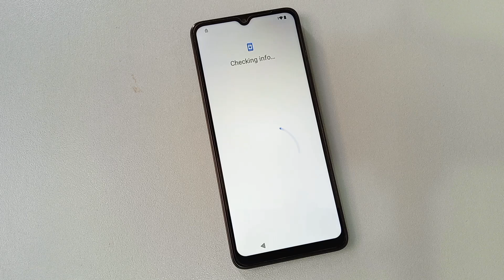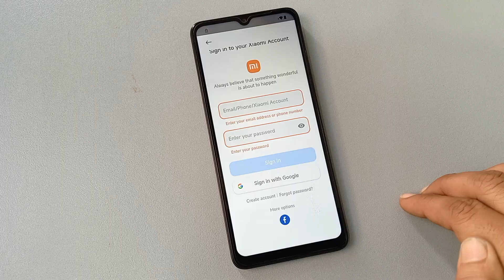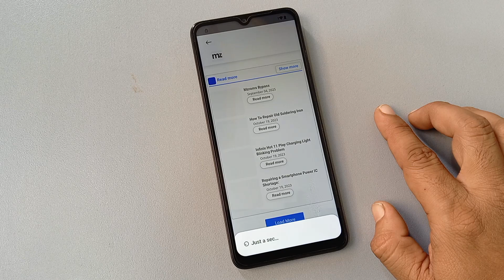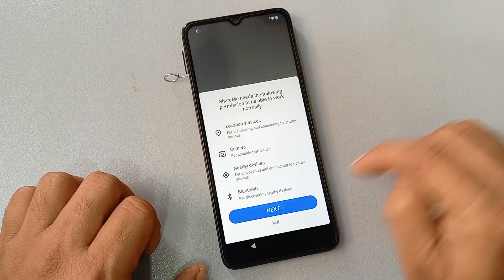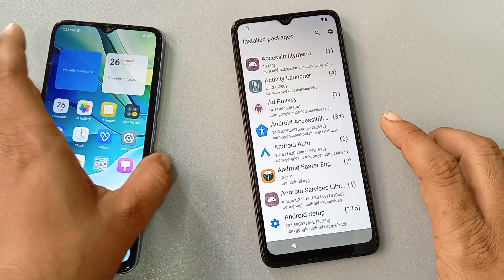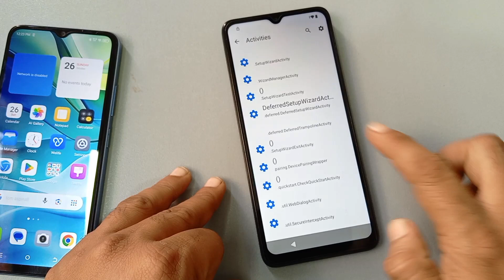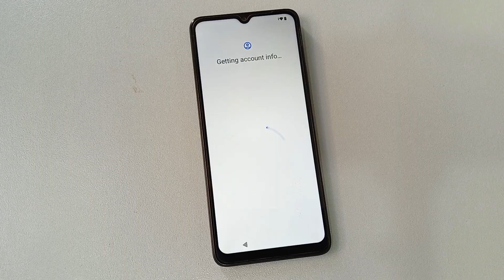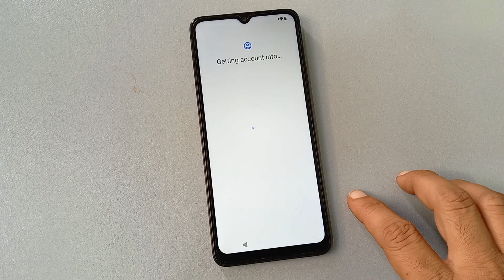Redmi A5,A5x,A3x Frp Bypass Android 15 | Unlock Redmi A5 Google Account Lock Remove Without PC 2025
Struggling with the FRP lock on your Redmi A5/A5x/A3x after a reset? Fear not! In our latest video, we unveil the 2025 method to **FRP Bypass** for Android 15—no PC needed! 🚀
Learn step-by-step how to quickly and efficiently unlock your Google Account, ensuring your device is back in your hands without any hassle. Whether you're looking for an effortless solution or simply trying to learn more about the **FRPBYPASS** process, this is your go-to guide.

Recmi A5x Frp Bypass
Recmi A5x Frp Unlock
Recmi A5x Google Account Lock Remove
Recmi A5x Frp Bypass Android 15
Recmi A5x Android 15 Frp Bypass
Recmi A5x Google Bypass Android 15
Recmi A5x Frp Lock Bypass
Redmi A5 Frp Bypass
Redmi A5 Frp Lock Remove Solution
Redmi A5 Google Account Bypass
Redmi A5 Frp Unlock
Redmi A5 FRP Google account bypass
Redmi A5 Frp Umt
How To Bypass Redmi A5
How To Unlock Redmi A5
Redmi A5 Frp Lock Kaise Tode
Redmi A5 Frp Bypass Without PC
Redmi A5 Frp Bypass Tool
Redmi A5 Frp Bypass Android 15
Redmi A5 Frp Bypass 2025 Setting Not Open
Google Account Unlock Redmi A5
Redmi A5 Frp
Redmi A3x Frp Bypass
Redmi A3x Frp Bypass Android 15
Redmi A3x Google Account Bypass
Redmi A3x Frp Umt
Redmi A3x Frp Bypass Without PC

🎬️ Redmi 12c MIUI 13 Android 12 Frp Bypass Without PC | Activity Launcher Not Show Problem Fix 100%

REGARDS :
Smart Guru G